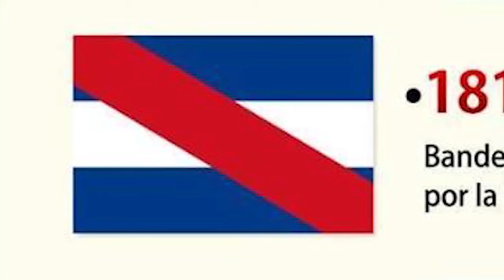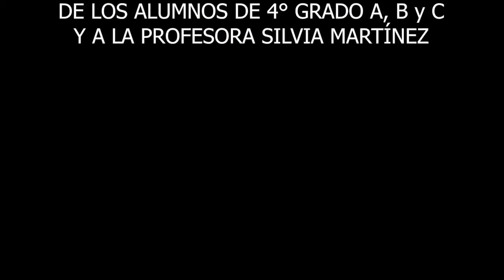Galería Belgraniana - Parte 3/3 (Poesías, análisis de la Promesa y Bandera)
Tercera parte de la Galería Belgraniana. Instituto Kennedy -Tucumán